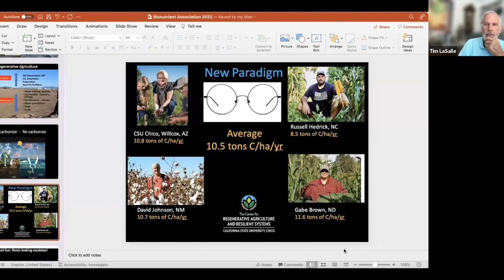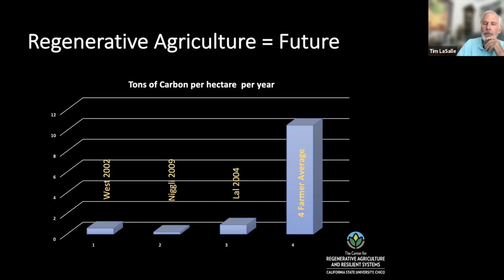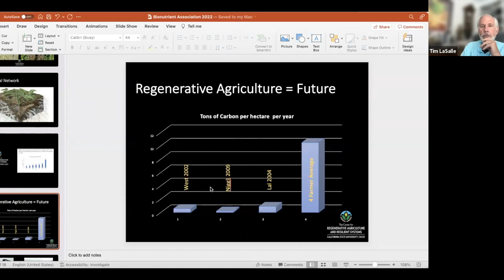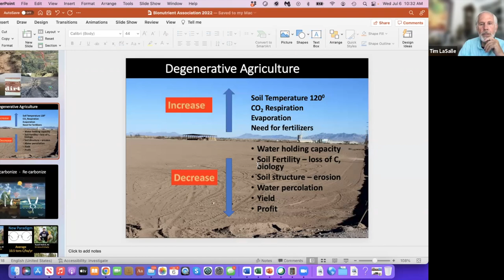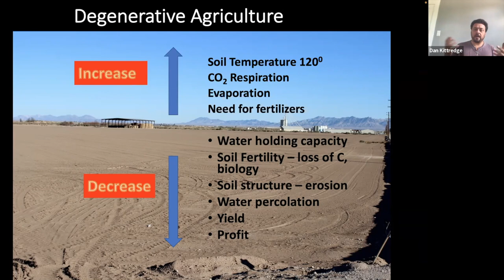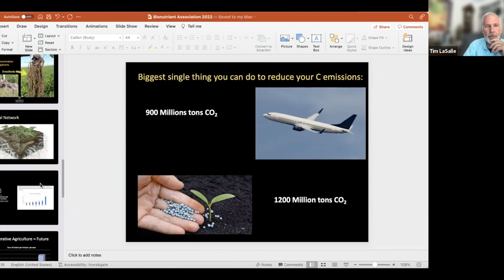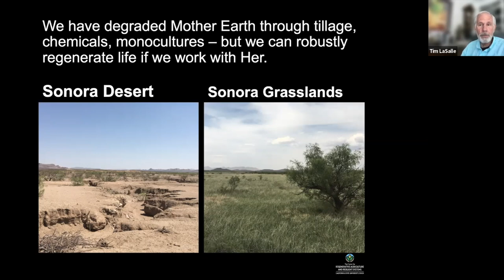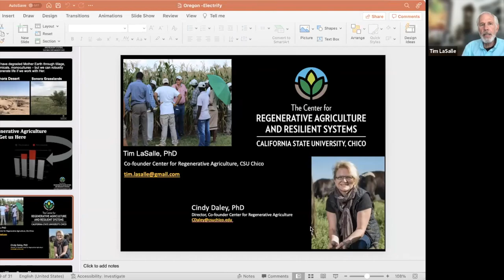Tim LaSalle: Soil Carbon and Regenerative Agriculture Systems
A conversation with Tim LaSalle about his work at the Center for Regenerative Agriculture and Resilient Systems at Chico State University. Dan and Tim discuss his research and hear about his hopes for how the human race might work within Earth's natural, biological systems to combat climate change and create a more viable future for ourselves on this planet.

Tim has served as the first CEO of Rodale Institute, Executive Director of the Allan Savory Center for Holistic Management, consultant, advisor, and research coordinator for the Howard Buffett Foundation in Africa on soils and food security for smallholder farmers. He is Professor Emeritus of California Polytechnic State University, and former President/CEO, of the California Agriculture Leadership Program where he arranged educational leadership programs in more than 80 countries with heads of state, ministers, and community leaders.